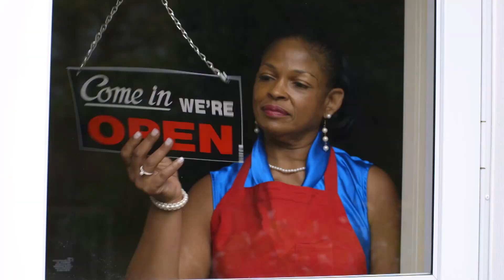OPEN FOR BUSINESS!